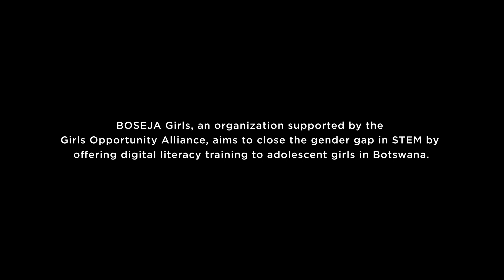Girls Opportunity Alliance: Mosa's Story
Mosa, a student from rural Botswana, grew up without a computer or access to the internet. Then BOSEJA Girls, an organization we support through the Girls Opportunity Alliance, introduced her to its digital literacy courses. Today, Mosa is studying to become an engineer.